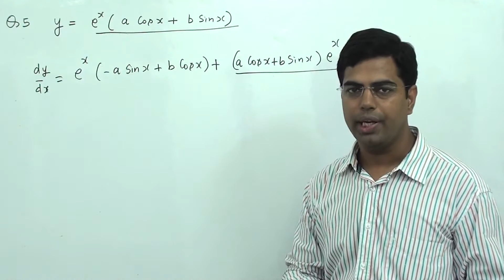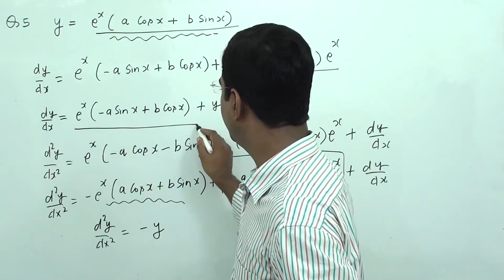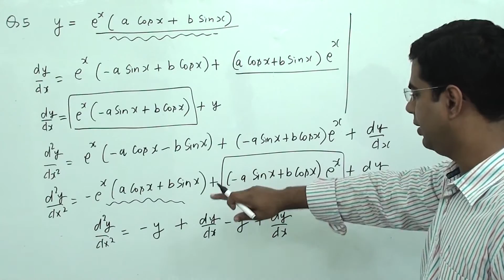Differential Equation Class 12 | CBSE Maths Important Questions 2026 Board | RC Sir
Master important questions from Differential Equations – Class 12 CBSE Board (2026). This video is perfect for last-minute revision and exam preparation for Class XII Maths.

🧠 What you'll learn:

Most expected differential equation questions for 2025-26

Tricks to solve board-level questions quickly

Exam-focused methods for better marks

🎓 Ideal For:
Class 12 CBSE & ISC students preparing for
➡️ 2026 Board Exams
➡️ JEE (Main)
➡️ CUET / NDA

📲 Learn More with Our App:
Access:

Topic-wise video lectures

Board-based mock tests

Study notes & doubt solving

📍 Join Online/Offline Coaching (RC Classes):
📍 Location: Lucknow | Online Across India